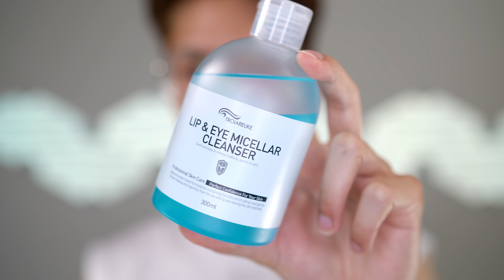My Updated Skincare Routine! (finally lol) - Edward Avila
CLEASE [00:42]
TONER/MOISTURE [09:43]
TREATMENT [16:42]
PROTECT [21:29]

Troiareuke
Lip & Eye Micellar Cleanser

I'M MEME
Tint Cleanser

Cleansing Sponge
*this is from Skinfood but they’re all the same tbh lol

Banila Co.
Clean it Zero Cleansing Balm Original

Troiareuke ACSEN
Oil Cut Cleansing

COSRX
Low pH Good Morning Gel Cleanser

Tarte
Knockout Tingling Treatment

Missha
Super Aqua Smooth Skin Peeling Pad

Nakeup Face
Stress 0 Toner

Goodal
Green Tangerine Vita C Dark Spot Serum

Troiareuke ACSEN
Recovery

Nakeup Face
PHA Water-Tox

Nakeup Face
10% AHA Scaling Cream

Dr. G
Barrier Activator Balm